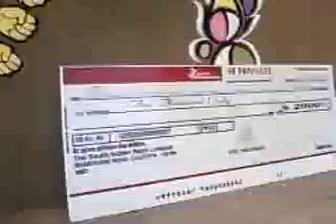durga akhane chouer saje sejeche